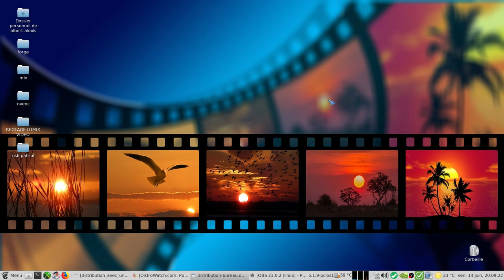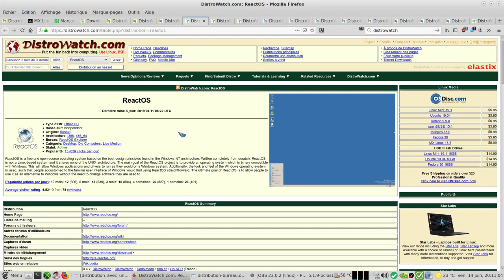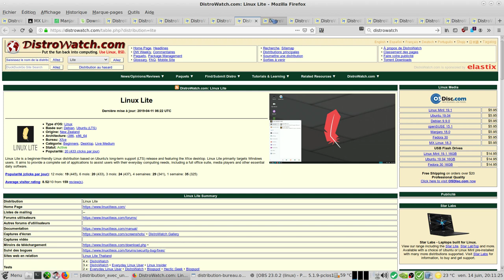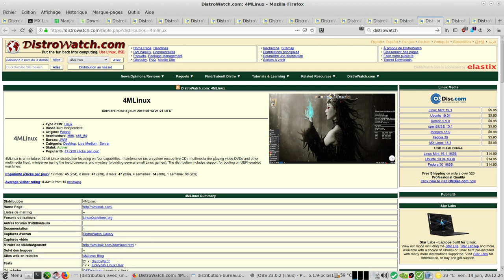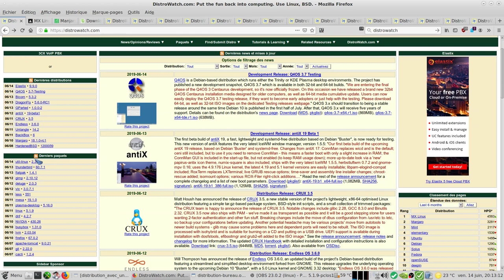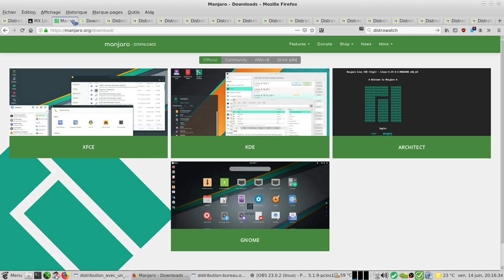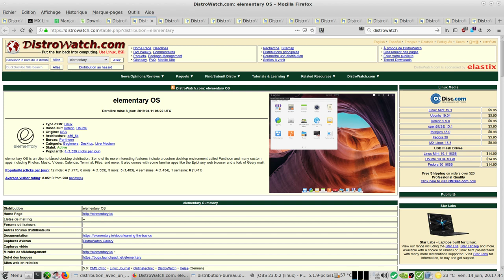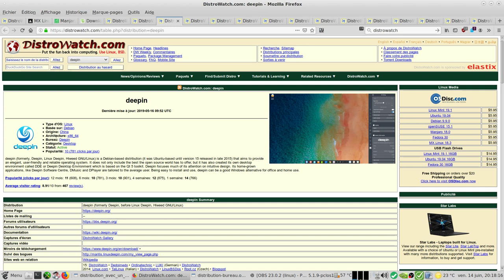Distribution avec un seul bureau | avantages et inconvénients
Certaines distributions n'ont qu'un seul bureau.
Quels sont les avantages et les inconvénients ?

Avantages :
Développeur = focus sur un même bureau, pas de répartition des ressources.
Utilisateurs = même bureau pour le débutant que l'expérimenté.
Personnalisation = en fonction des besoins de chacun.
Applicatif = plus facile sur les forums pour remonter un soucis sans se soucier du bureau sur lequel on se trouve.

Inconvénients:
Pertes d'utilisateurs en fonction du bureau proposé.
Certains logiciel spécifique à un type du bureau.
Personnalisation: ne pas trop pousser à l'extrême.